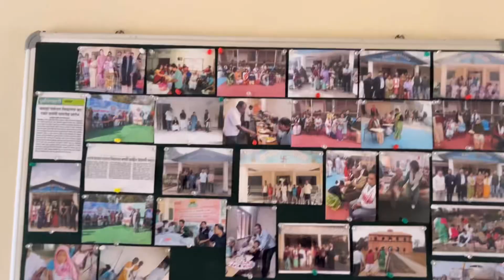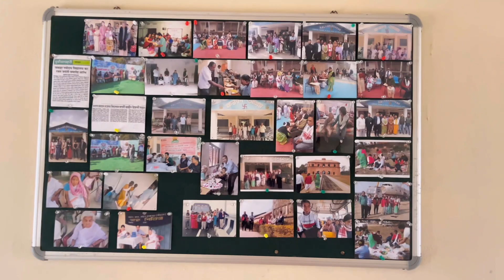Aji old age home golu// shopping korilu